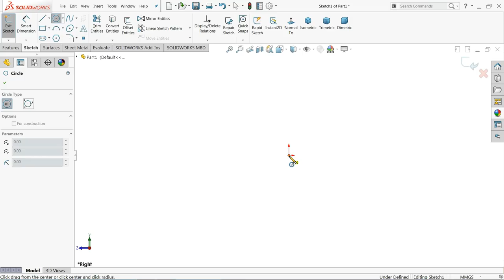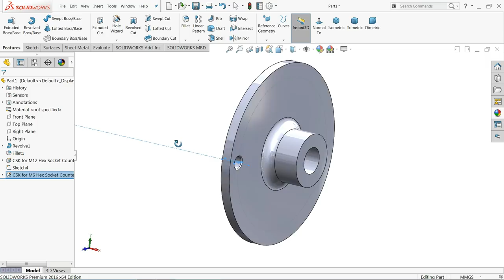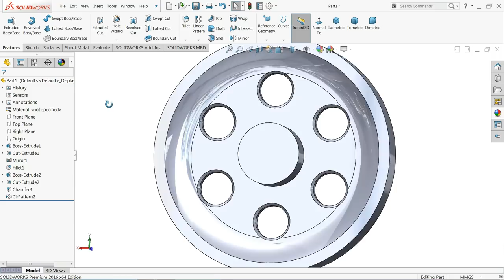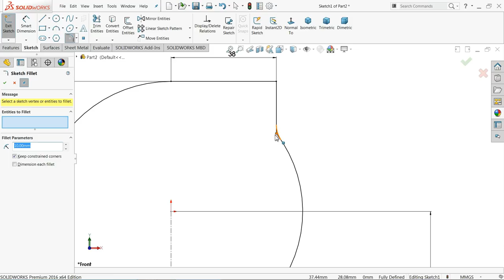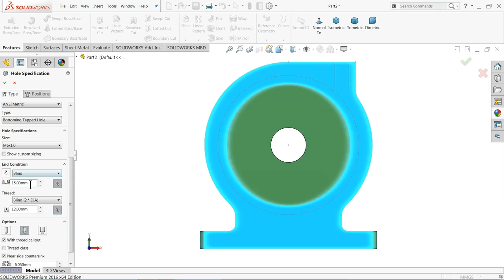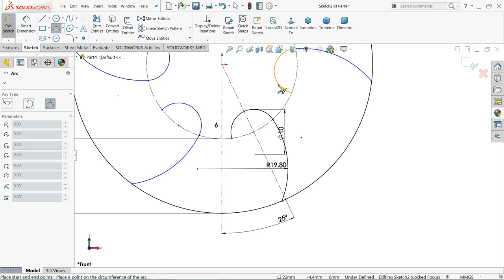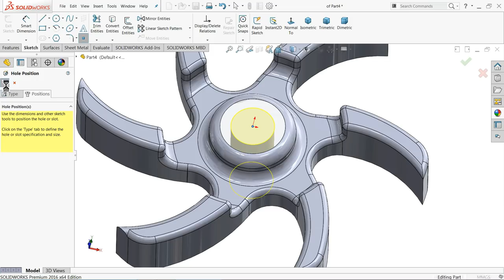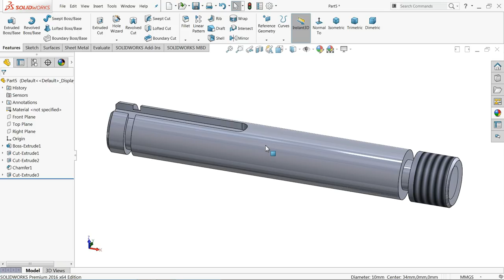Solidworks Tutorial Steam engine Part 2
in this tutorial video i will sketch Steam engine with Horizontal beam and Centrifugal Pump in Solidworks with the help of sketch and feature tools.
Below number of parts we will cover in Part 2,
6)Centrifugal Pump Bearing
7)Centrifugal Pump Cover
8)Centrifugal Pump Pulley
9)Centrifugal Pump Housing
10)Centrifugal Pump impeller
11)Centrifugal Pump Shaft